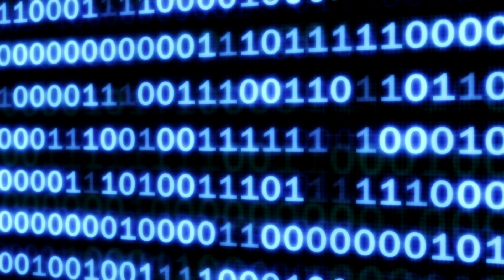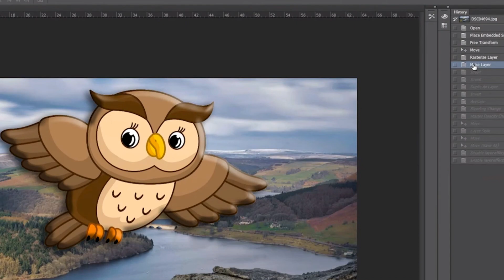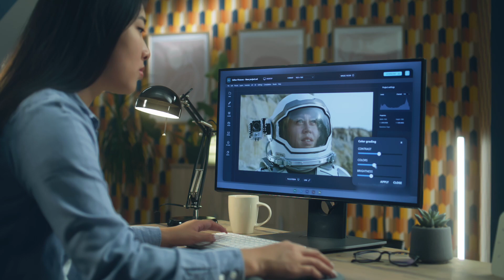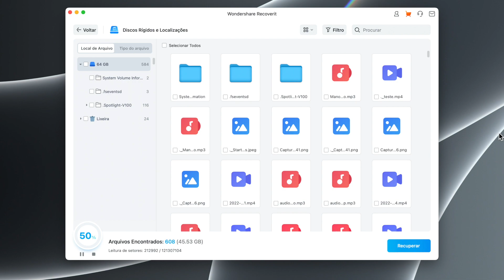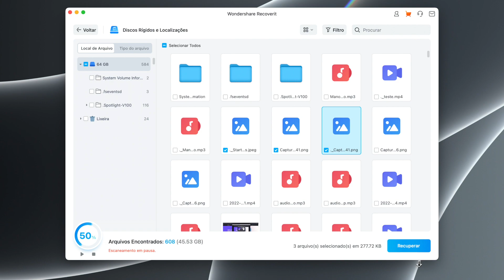Formatos de Arquivo de Imagem mais comuns e suas diferenças | Wondershare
Você sabe qual a diferença entre JPG e PNG? O que é um arquivo BMP? O que é um arquivo GIF? O que são arquivos RAW e PSD? O que significa um arquivo TIFF? Saiba quais os Formatos de Arquivos de Imagem mais comuns e entenda qual a diferença entre cada um deles! Assista ao vídeo e experimente o Recoverit para recuperar arquivos perdidos baixe agora!

Índice:
00:00 Formatos de Arquivo de Imagem mais comuns e suas diferenças.
02:34 O que é JPEG ou JPG
03:28 O que é formato de arquivo GIF
04:23 O que é um arquivo PNG
05:15 O que significa arquivo BMP
05:44 O que é um arquivo TIFF
06:14 O que é formato de arquivo PSD
06:44 Formato de Arquivo RAW
07:50 Como recuperar arquivos perdidos?

O que é um Arquivo de Imagem?
Um formato de arquivo de imagem é como você armazena e representa uma imagem digital. Os dados de uma imagem são armazenados de forma que possam ser exibidos na tela ou impressos.  Idealmente, uma imagem é uma grade de pixels e cada pixel recebe um valor (um bit).
Geralmente, os formatos seguem técnicas compactadas ou descompactadas (ou seja, compactação com ou sem perdas).
Porém, alguns formatos de imagem também são dedicados a vetores. Alguns tipos diferentes de formatos de imagem comumente usados são JPEG, BMP, GIF, PNG, PSD e TIFF. Além deles, pode haver vários outros tipos de formatos também.
Formatos de Arquivo de Imagem mais comuns e suas diferenças:
Ficar confuso entre diferentes formatos de imagem e seus recursos é bastante comum. Afinal de contas, existem tantos tipos diferentes de formatos de imagem por aí. Porém, existem alguns formatos como JPEG, PNG, TIFF, etc. que são usados com mais frequência do que outros. Se você também está confuso entre diferentes tipos de formatos de imagem e qual a diferença entre eles, então você veio ao lugar certo.